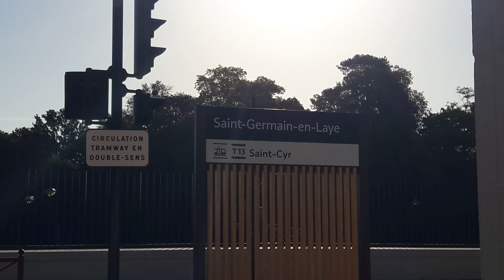Tram 13 Express gare de Saint-Germain-en-Laye le 20/08/2022 à 09h01.